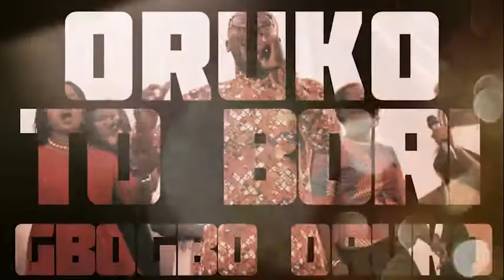ORUKO TO BORI GBOGBO ORUKO. Live ministration.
A live ministration of the song ORUKO TO BORI GBOGBO ORUKO.
Studio version coming soon.
The name surpasses all names.